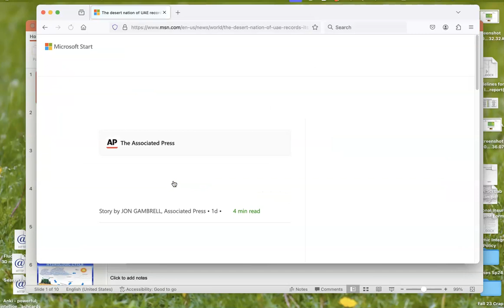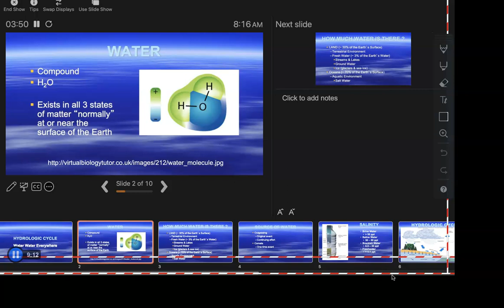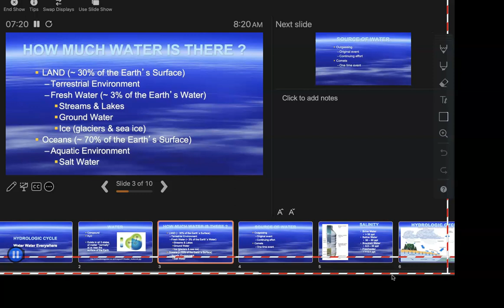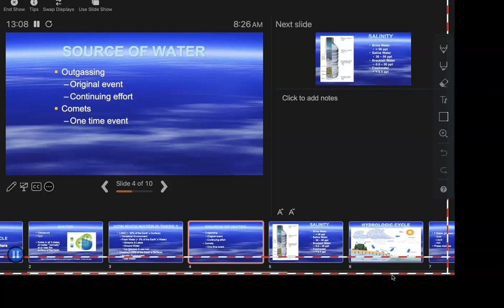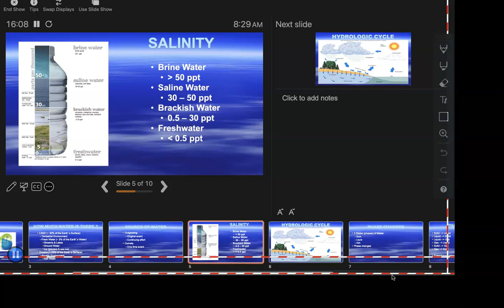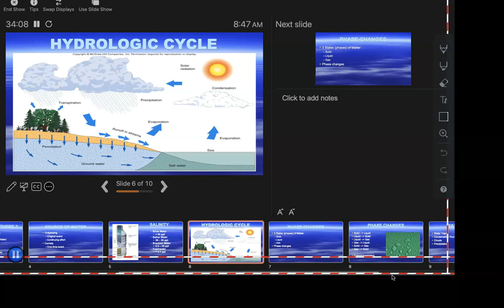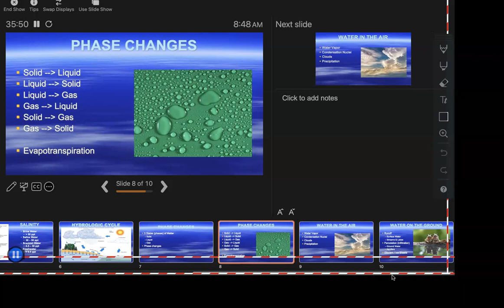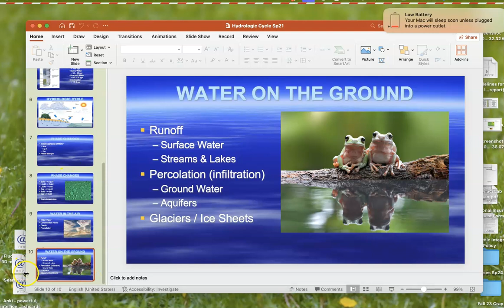The Hydrologic Cycle Sp24